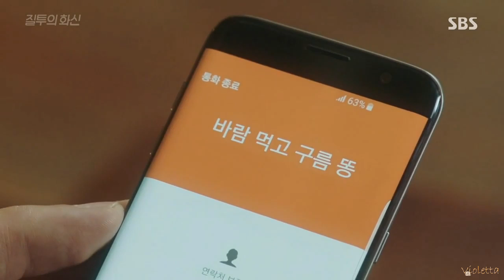Смешные моменты к дораме "Воплощение ревности" (1 часть)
Озвучка Green Tea